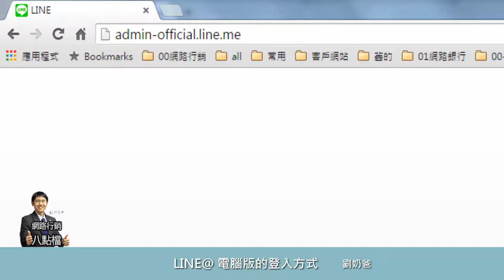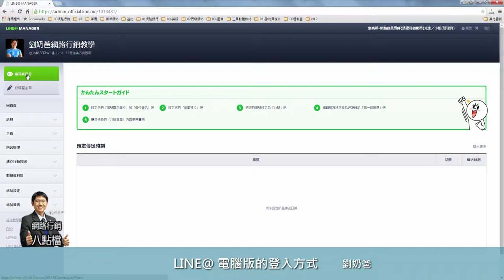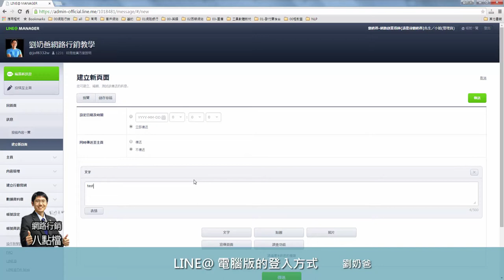網路行銷- LINE@電腦版登入方式-20150518